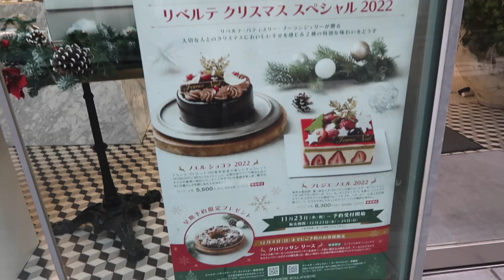🎄VLOGMAS DAY4 開箱ZARA小孩毛衣、大顆又好吃的可頌🥐滿足、日本百貨地下街買晚餐🍽、300元店買髮箍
今天是VLOGMAS第4天🎄

一直以來都是點巧克力司康，想說換個口味吃吃看
點了焦糖太妃糖司康蠻好吃的，希望變成常態商品🥰

熱愛可頌的我又跑去買可頌了🥐
這間可頌吃得到奶油香和麵包本身的香氣😋
莓果可頌之前買過也不錯吃，但我比較喜歡原味可頌沒有包料的

Kevin MacLeod創作的「Jingle Bells 7」是依據 創用 CC (姓名標示) 4.0 授權使用。